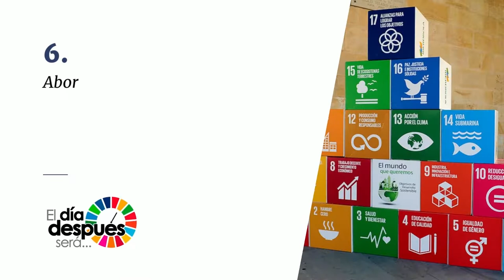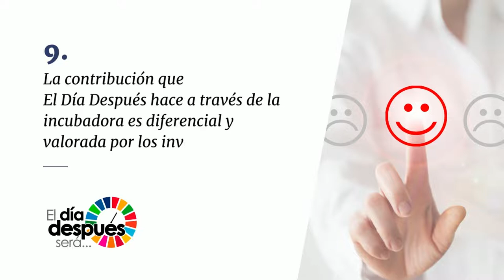El decálogo de las iniciativas transformadoras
Para ingresar en la incubadora de alianzas de El Día Después, las iniciativas propuestas deben cumplir ciertas características que garanticen su capacidad transformadora. Son diez y las contamos en en este vídeo.